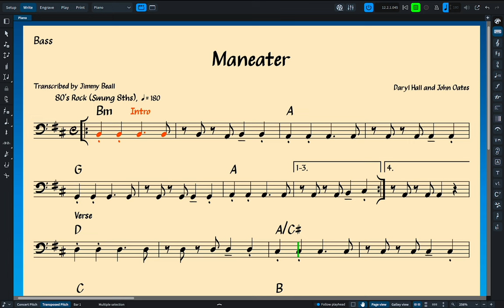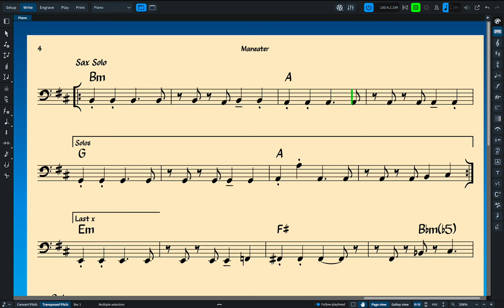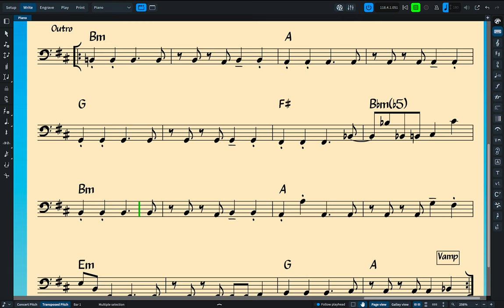Maneater - Bass Chart | Free Download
Bass chart for Maneater, by Daryl Hall and John Oates.